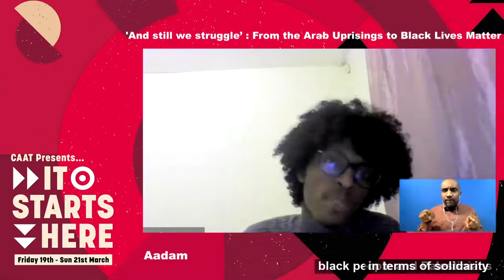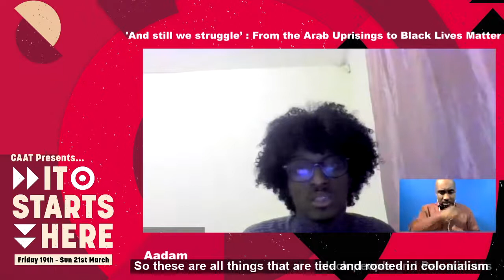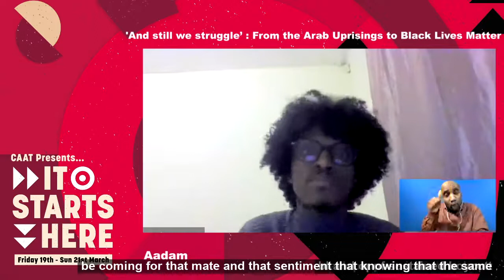ISH Panel: ‘And still we struggle’ | Aadam Muuse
ISH Panel: ‘And still we struggle’: From the Arab Uprisings to Black Lives Matter | Aadam Muuse

Our It Starts Here Conference returned for another year - this time revamped (and digital)!

We were excited to launch our jam-packed weekend of learning with our opening event on Friday evening to mark 10 years since the Arab uprisings of 2011, and draw important parallels between the Black Lives Matter Civil Rights Movements of 2013 to the present, with last year’s peak of activity sending powerful reverberations globally. How do we collectively become free? And what will that freedom look like? What can each movement learn from the other?

We also remembered the ongoing Palestinian struggle and reflected on what meaningful solidarity between such diverse, but connected, movements looks like.

This conversation unpacked the histories, methods, and tactics uniting our causes as we march towards justice and liberation for all.

The panel was moderated by Melina Villeneuve.

Aadam Muuse is a political organiser working with various movements in the UK, and a Peace Studies student.